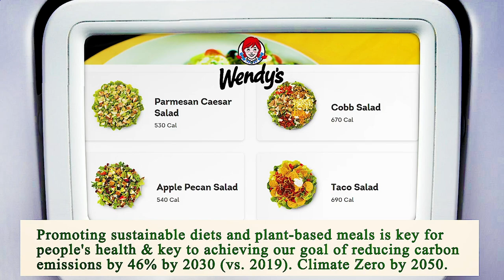Nearest Restaurant From Me Chicago 60632 IL, Cook County, Illinois, United States